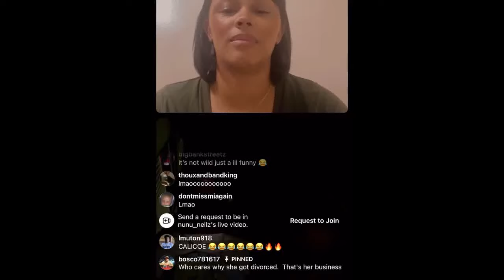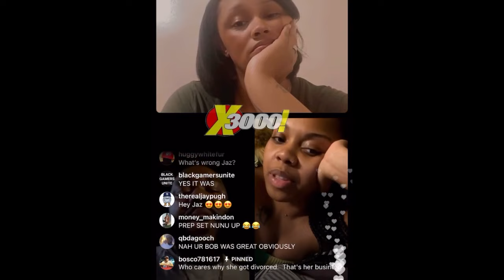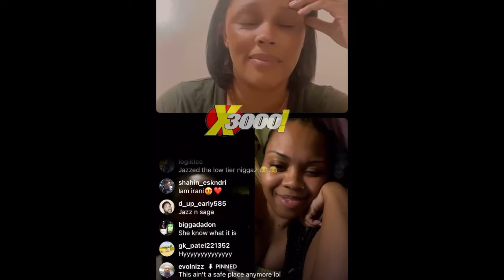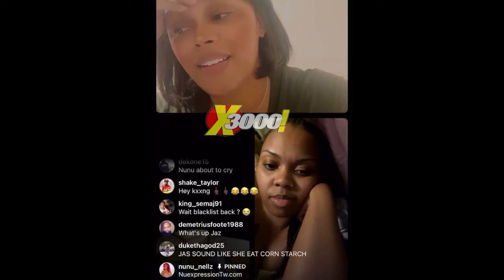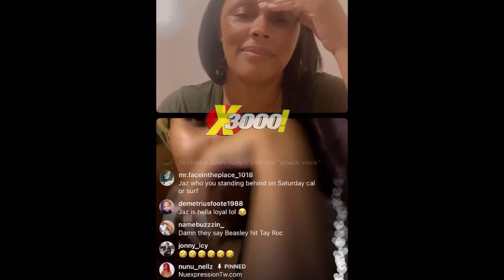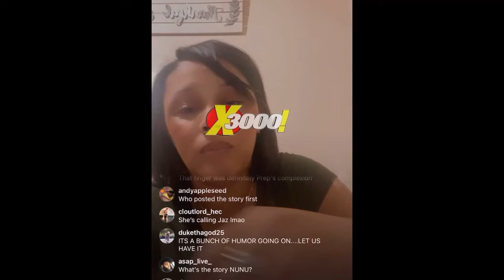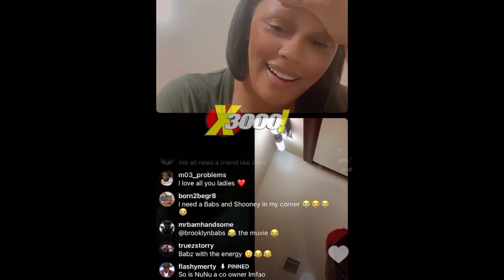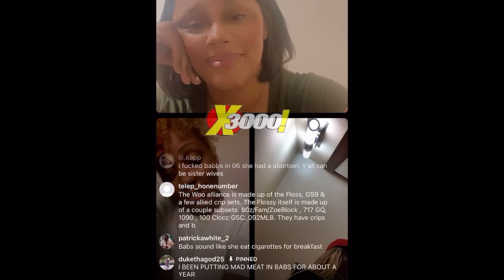CALICOE TELLS NU NU SHE’S CAP! 🧢 | JAZ THE RAPPER TRY AND DEFEND NU NU | SHOONEY & BABS POP UP